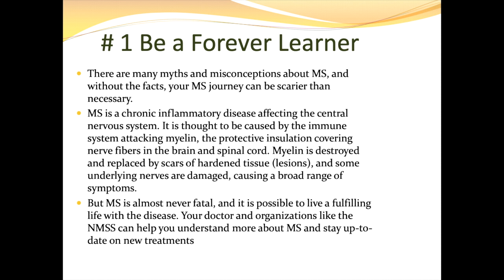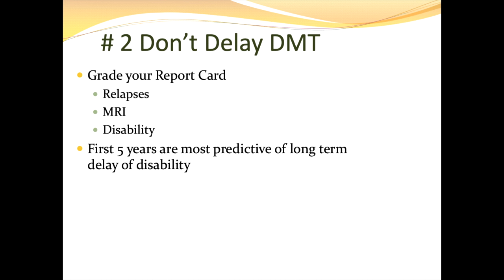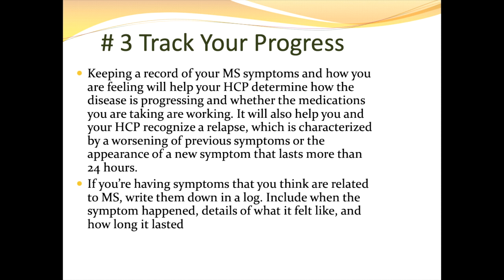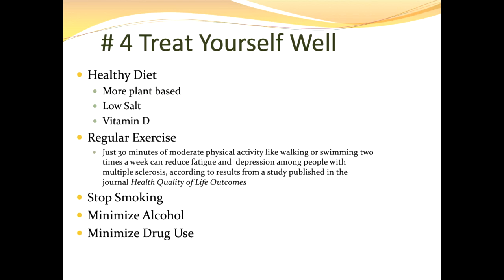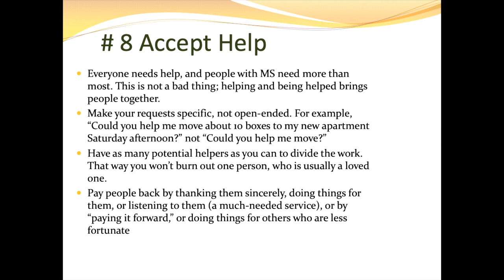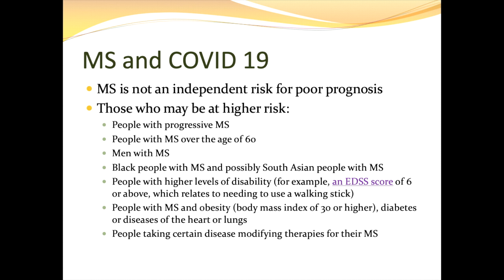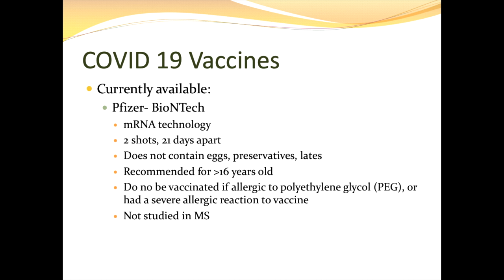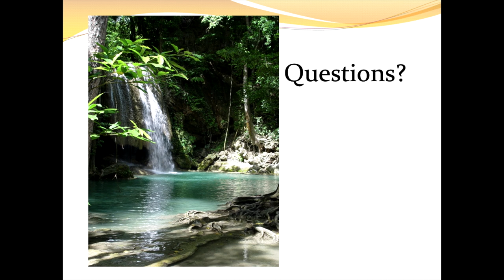THE COMPASS to CARE - MS FORUM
Published Date:  January 16, 2021

Program Presented by:  Patricia (Tricia) Pagnotta - ARNP, MSN, CNRN, MSCN
                                          Clinical Director at the MS Center in Greater Orlando

Topics:   Brain Health, MS Progression, Covid19 and Medical Cannabis

This educational Program was supported by:  Novartis